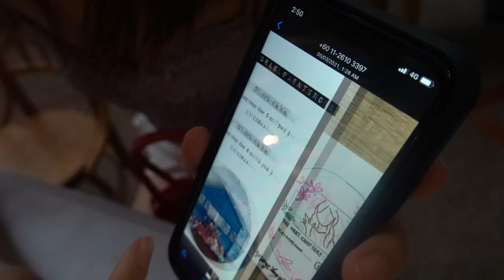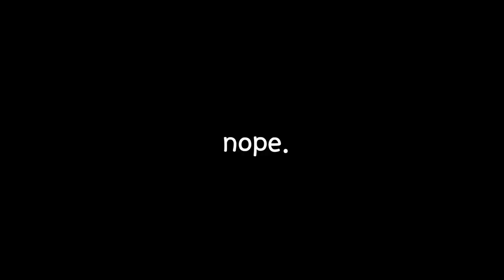Surpriseeee & goodbye, Liselle! 🎂✈️ | 20.03.2021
This video is exactly 8 months late.

20/03/2021

LISELLE 리셀
ABOUT ME
Hello! I'm Liselle from Malaysia~ I speak mainly English & sometimes Chinese but learning Korean at the moment & hope to be able to study there one day! I'd like to share things I love about the Korean culture and my life experiences here! I hope you guys enjoy my videos!
FAQ
Edited with: Final Cut Pro X
Camera: Sony RX100VII
MIC: RODE NT-USB